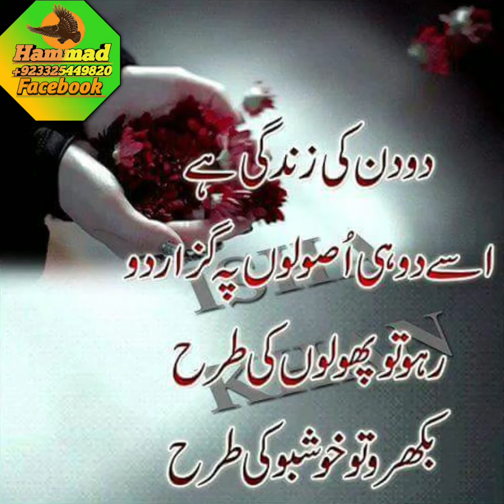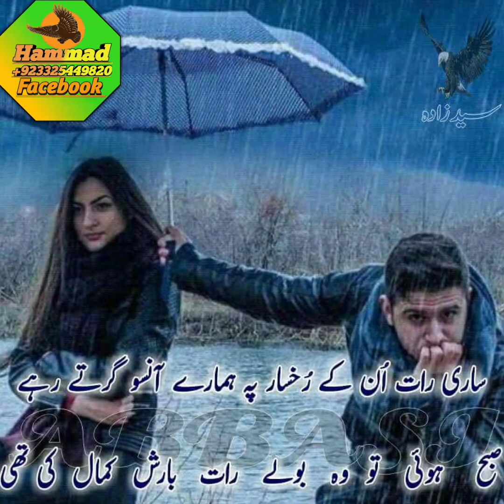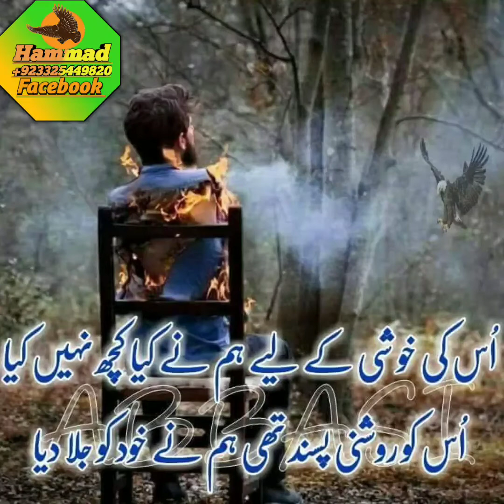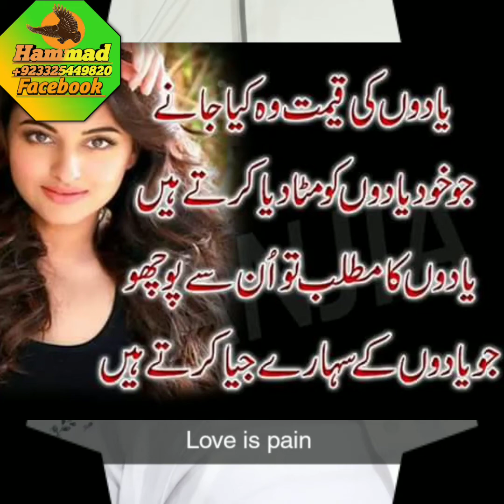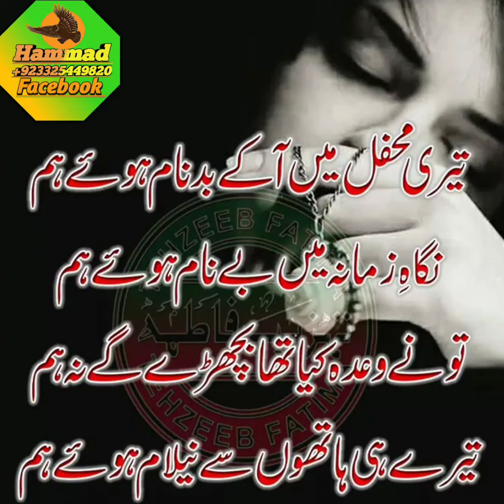Meray Paas Tum Ho ●//OST//》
HaMmAd AnWaR